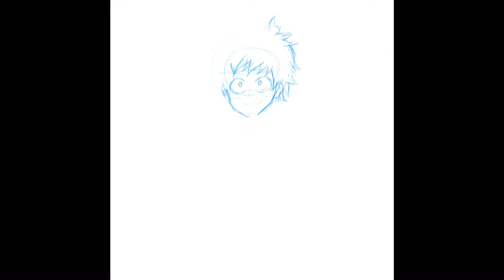Drawing Deku (Midoriya Izuku) - My hero acadamia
:Procreate